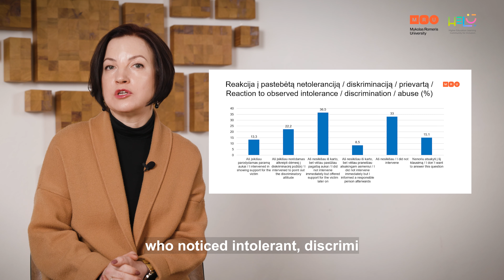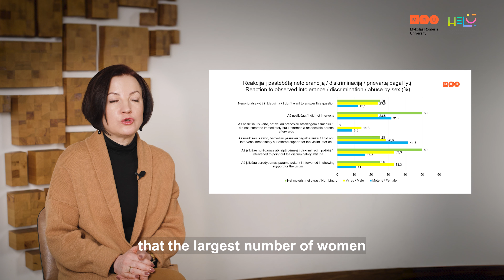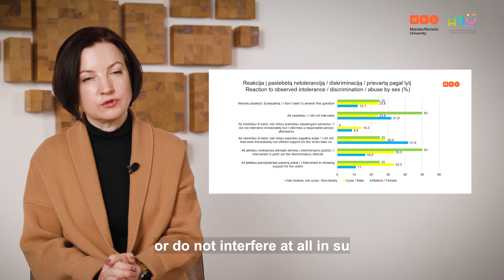Veiksmai universitete prieš diskriminaciją I Actions at the university against discrimination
Kokių veiksmų reikia imtis universitete, kad būtų užtikrintas nediskriminavimas? Sutelktų grupių diskusijų rezultatai. Doc. dr. Inga Juknytė-Petreikienė I What actions shall be taken at the university to ensure non-discrimination? Findings of focus groups discussions. Assoc. prof. dr. Inga Juknytė-Petreikienė.

Tarptautinio projekto „Higher Education Learning Community for Inclusion (HELCI)“ tikslas yra diegti nediskriminavimo lyties, seksualinės orientacijos, rasinės, etninės tapatybės pagrindu principus ir bendras Europos vertybes aukštajame moksle, stiprinti ryšius tarp skirtingų šalių universitetų ir kurti įtraukiantį bei novatorišką studijų turinį, kovojantį su neapykantos kalbomis ir kitomis netolerancijos formomis, su kuriomis šiandien susiduria Europa.

Projekto metu sukurti aukštųjų mokyklų bendruomenės nariams (dėstytojams, administracijos darbuotojams, studentams) skirti atviros prieigos Moocs kursai „Nediskriminavimo ir žmogaus teisių“, „Etniškumo ir kultūrų įvairovės“, „Emocinės ir seksualinės įvairovės“ bei „Realios lyčių lygybės universitete“ temomis.

Atviros prieigos Moocs kursus sukūrė:
Salamancos universitetas (Ispanija)
Vienos universitetas (Austrija)
Mykolo Romerio Universitetas (Lietuva)

Finansavo:
Europos Sąjungos programa Erasmus+ 2022–2025

Kvietimas: KA220-HED – Bendradarbiavimo partnerystės aukštojo mokslo srityje

The goal of the international project "Higher Education Learning Community for Inclusion (HELCI)" is to promote non-discrimination principles and European common values in Higher Education, boosting connections among universities of different countries and elaboration (on co-production way) of inclusive and innovative contents that counteract xenophobic and racist speeches as well as other forms of intolerance, that Europe is facing.

During the project, open access Moocs courses on "Non-discrimination and human rights", "Ethnicity and cultural diversity", "Emotional and sexual diversity" and "Substantive gender equality in the university" were developed for members of the higher education community (teachers, administrative staff, students).

Open Access Moocs courses developed by:
University of Salamanca (Spain)
University of Vienna (Austria)
Mykolas Romeris University (Lithuania)

Funded by:
European Union program Erasmus+ 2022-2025

Call: KA220-HED - Collaborative Partnerships in Higher Education